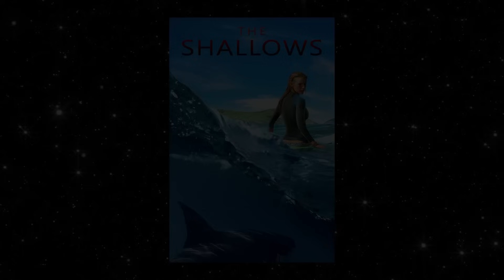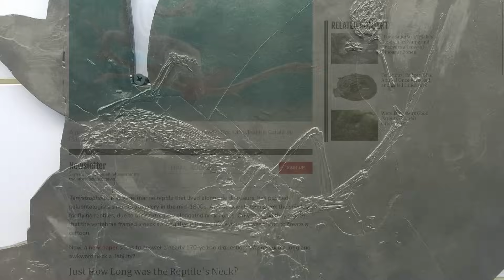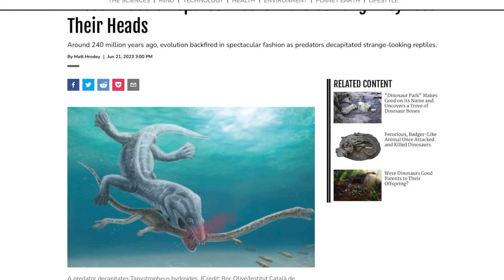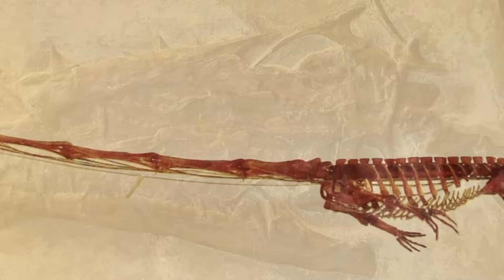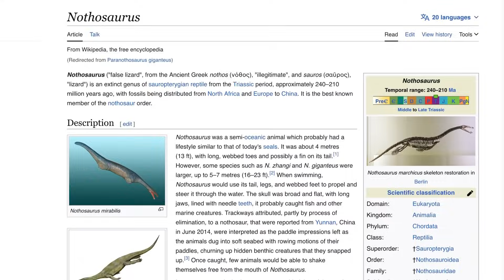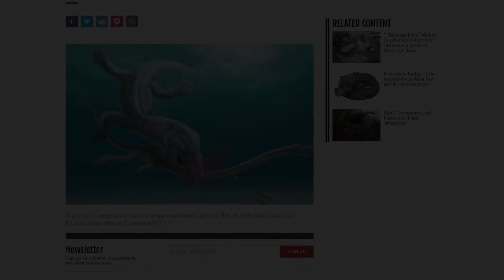New CREEPY Aquatic “DINOSAUR” Research On How The Creatures Killed Their Prey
New paleontological research has shown Tanystropheus and possibly aquatic dinosaurs were hunted down and destroyed by some gnarly methods in the prehistoric times. Jurassic Park could really use material like this for a future movie involving underwater animals like the Spinosaurus or Mosasaur!